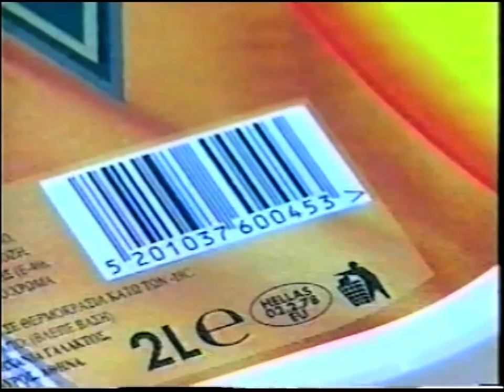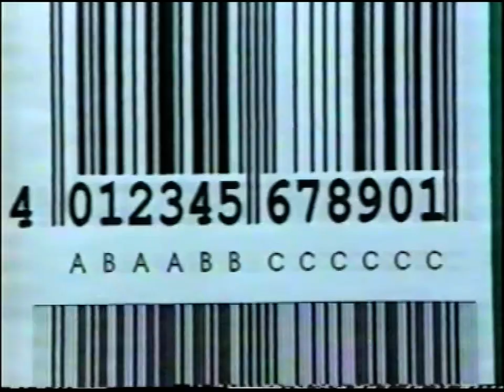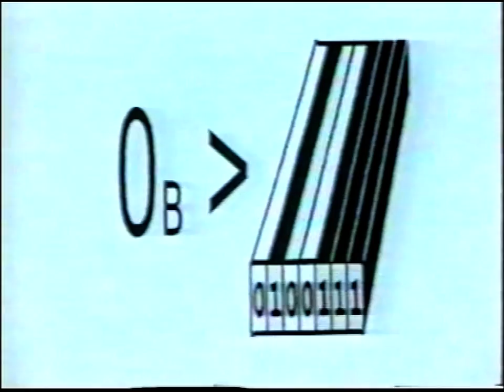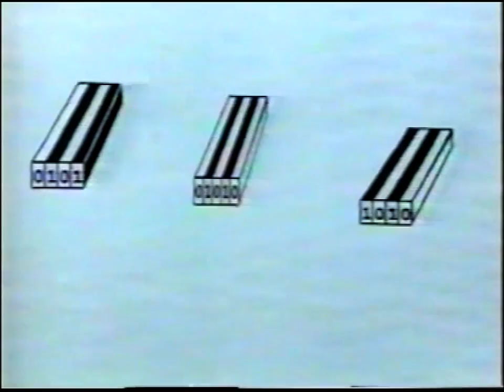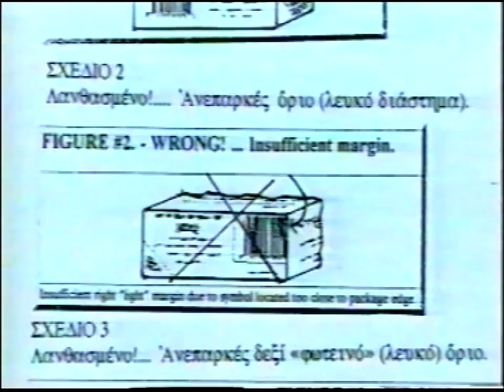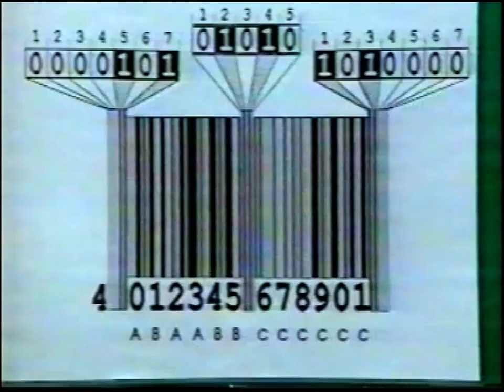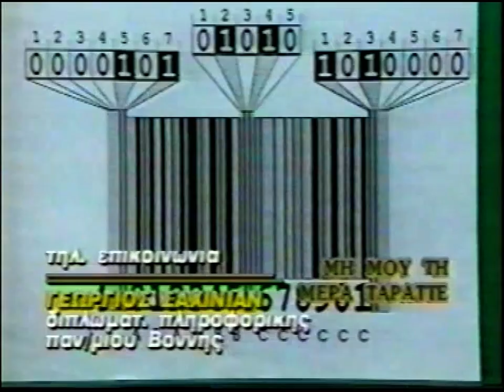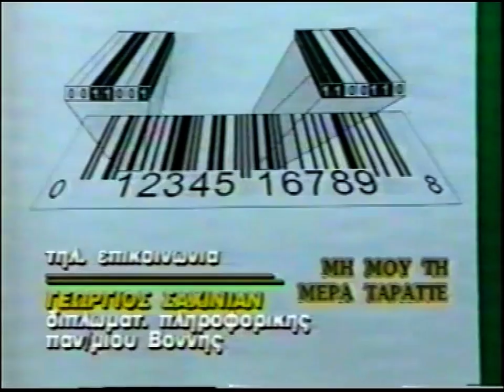7 'Λ. ΚΑΝΝΕΛΗ 1997 'ΤΟ ΧΑΡΑΓΜΑ 666 ΚΑΙ Η ΚΑΡΤΑ ΤΟΥ ΠΟΛΙΤΗ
7 'ΛΙΑΝΝΑ ΚΑΝΝΕΛΗ 1997 'ΤΟ ΧΑΡΑΓΜΑ 666   ΚΑΙ Η ΚΑΡΤΑ ΤΟΥ ΠΟΛΙΤΗ